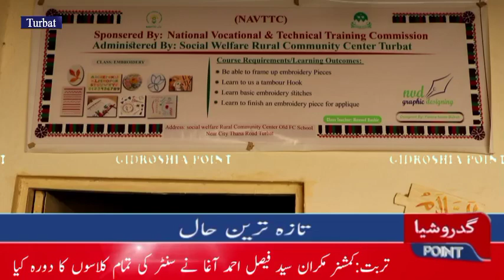کمشنر مکران نے وومن ووکیشنل سنٹر تربت میں طالبات کیلئے کن سہولیات کا اعلان کیا۔؟